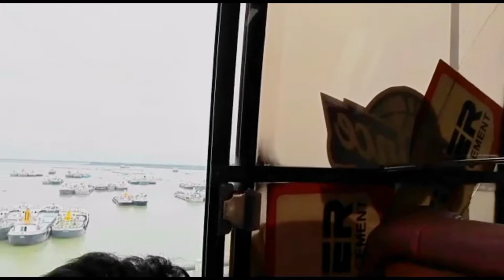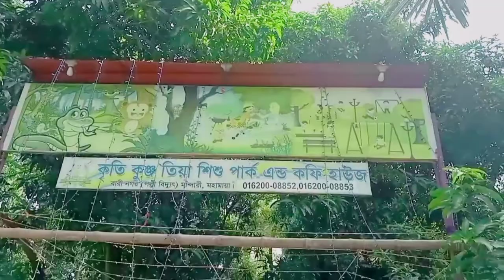ইলিশের বাড়ি চাঁদপুরে আকাস হোসেন | Akash Hossain | Chandpur | Hilsa Fish | Vlog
ইলিশের বাড়ি চাঁদপুরে আকাস হোসেন | Akash Hossain And Asraf Mark | Chandpur | Hilsa Fish | Vlog

AKASH HOSSAIN - CHANDPUR VLOG - ILISH - চাঁদপুর

CHANDPUR :-
Chandpur Sadar is an Upazila of the Chandpur District in the Division of Chittagong, Bangladesh. It is mainly reputed for its famous ilish fish, which are Caught by the local fishermen from the nearby Meghna River.

HILSA OR ILISH:-
The ilish, also known as the ilisha, hilsa, hilsa herring or hilsa shad, is a species of fish related to the herring, in the family Clupeidae. It is a very popular and sought-after food fish in the Indian Subcontinent. The most famous hilsha fish comes from Chandpur District, Bangladesh.

Akash Hossain Presenting New Bangla Fun Vlog { Hope You Enjoy All Akash Hossain's New Funny Vlog }

Welcome to [ Akash Hossain ] YouTube channel. My Name Is Akash Hossain . I am 19 Years Old. I Love To Making Videos About My,LifeStyle Travelling,Riding Etc,Whatever I Could Catch On My Camera That I Can Share With You Guys .I Love To Vlog My Full Life Cause Only Video Can Save My Childhood memories Properly. Inn Shaa Allah One Day I Will Achieve My Dream (100K Sub )

***⚠️ ANTI-PIRACY WARNING ⚠️***
This content is Copyright to [ Akash Hossain ] . Legal action will be taken against those who violate the copyright of the following material presented!

Please avoid other methods of copying or duplicating the video, and help us support anti-piracy measures in any way you can. Thank you - Team Akash Hossain

► For Those Of You Who haven't Subscribed To Our Channel, Do it Now And Click On The Bell Icon Next To it To Receive Your Notification As Soon As The Video Is Uploaded. Thanks.